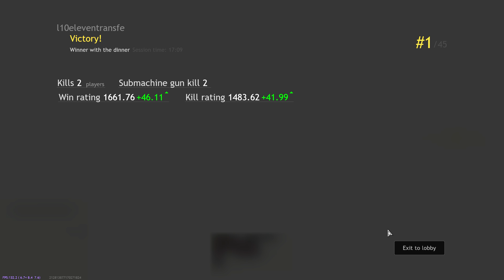Cuisine Royale 1/12/20 Win